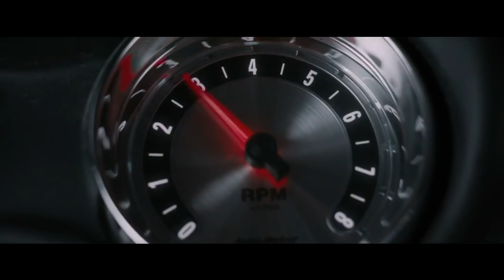Best COUB зимы от пограничников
Згінулі сцюжы, марозы, мяцеліцы,
Болей не мерзне душа ні адна,
Сонейкам цёпленькім, зеленню вабнаю
Абдаравала зямельку вясна.

Янка Купала, "Вясна"

Немного позитива прошедшей зимы в наших "коубах"!

Понравилось видео?